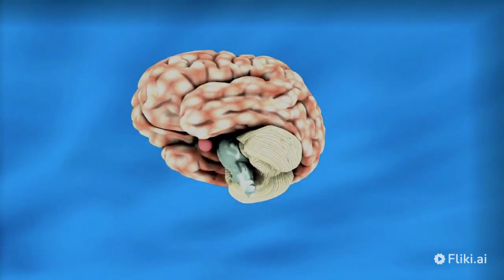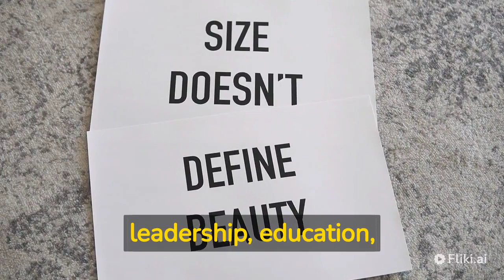Inspirational quotes for motivation and resilience.(●'◡'●)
"The best way to find yourself is to lose yourself in the service of others." - Mahatma Gandhi